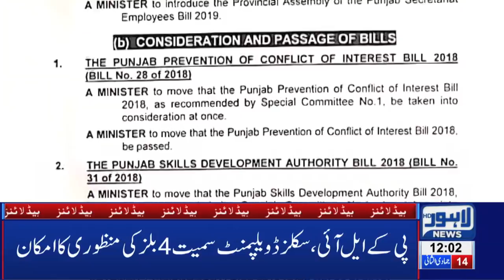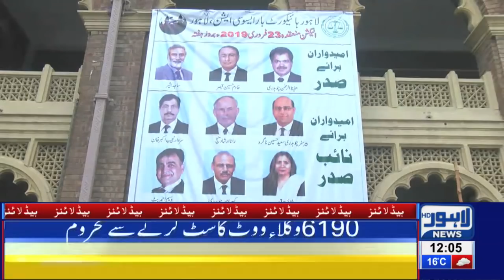12 PM Headlines Lahore News HD –20th Feb 2019